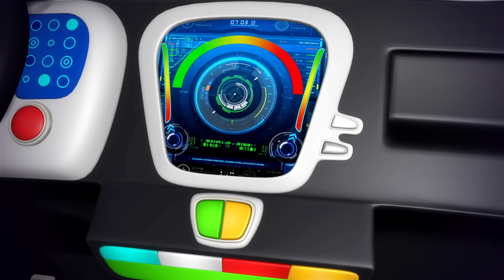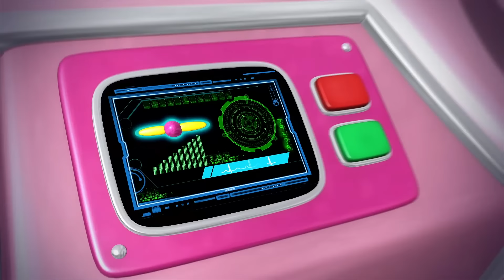1-10 Song | Plus More Nursery Rhymes | by KiiYii | Nursery Rhymes & Kids Songs | ABCs and 123s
Enjoy this amazing compilation including "1-10 Song" plus lots  more nursery rhymes that you can learn, sing and dance to.

00:00 1-10 Song
02:01 Driving In My Car
03:26 Farmer In The Dell
04:37 Going On A Lion Hunt
07:34 Pat A Cake
09:00 Teddy Bear Teddy Bear
10:51 If You'Re Happy And You Know It
12:32 Mary Had A Little Lamb
14:05 1-10 Song
16:02 Little Bo Peep
17:27 London Bridge Is Falling Down
19:32 Jack And Jill
20:56 Finger Family
21:55 Twinkle Twinkle Little Star
23:26 This Old Man He Played One
26:19 No Monsters
28:31 1, 2 What Shall We Do?
30:12 Bath Song V2
31:42 Aeiou The Vowels
33:21 5 Little Ducks V2

Numbers Song For Children 1-10

The one through ten song

"Hey! You think you might want to give it a try? Come on, let's do it together!"

If you want you can sing with me, just say the numbers, feel free.

"Ready? Here we go!"

"Hey! You're doing great! Should we sing it one more time?"

Cause if you want you can sing with me, just say the numbers, it's easy!

"Hey, thanks for singing with me today!)"